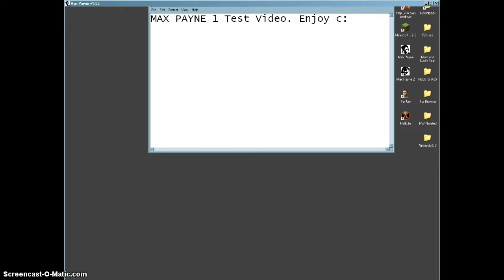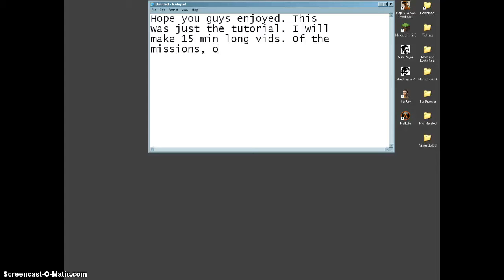Max Payne - The Tutorial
Hey everyone! Enjoy my playthrough of Max Payne on my toaster-computer. Weapons: Beretta, Pump-Action Shottie, Lead Pipe, and Sniper Rifle.